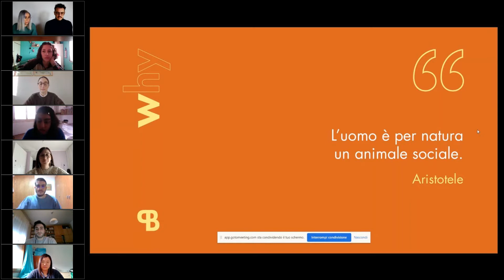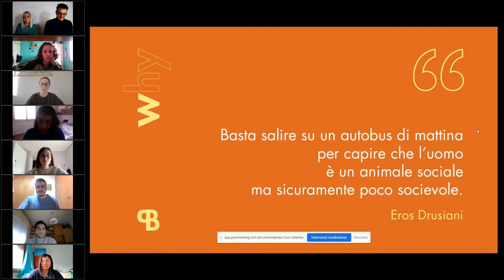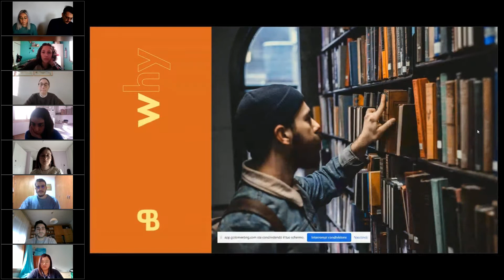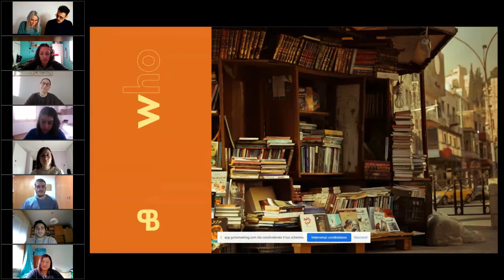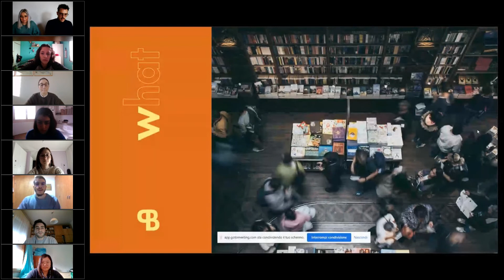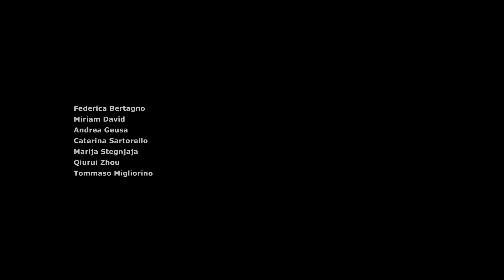Design Management 2021 - Playbooks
Una iniziativa di business progettata dagli studenti di design della Laurea triennale in Disegno industriale e multimedia nel contesto del corso di Design Management e cultura di impresa.

Team di progetto:
Federica Bertagno,
Miriam David,
Andrea Geusa,
Caterina Sartorello,
Marija Stegnjaja,
Qiurui Zhou,
Tommaso Migliorino

IUAV 2020/2021
Corso di Design Management e Cultura di Impresa
Professore Tommaso Corà